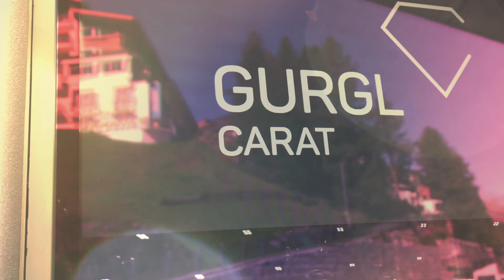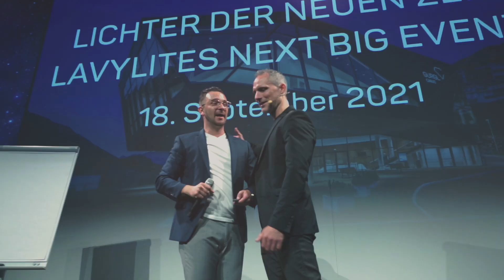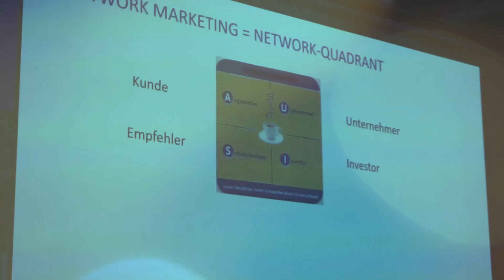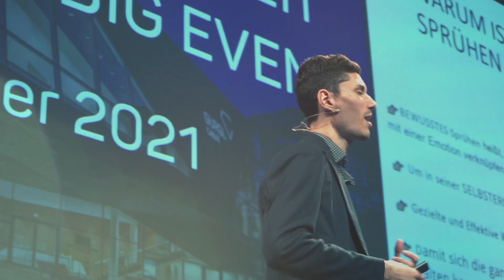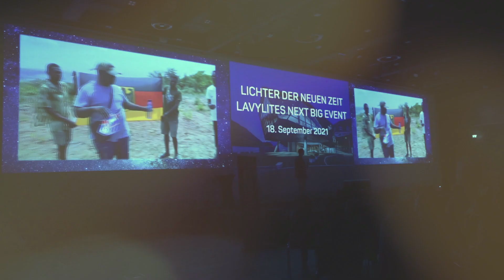Lavylites Mega Event in Gurgl - 18.09.2021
FUTURING YOU!

Lavylites 2021 Mega Event in Gurgl auf 2000 Metern im exklusiven Gurgl Carat mit internationalen top Speakern und einem begeisterten Publikum!

Liste der Redner
Lukas Tobler - Bewusstseinscoach, Autor, Ex Profi Sportler

Benjamin Julius Berg - ganzheitlicher Gesundheitsexperte, Mentor und Coach von diversen Bundesligaprofis

Michael Heidegger - Mentaltrainer, Familienvater und Ausbilder von Mentaltrainern

Thomas Wasik - Persönlichkeitstrainer, Moderator

Bettina Mersmann - Mentorin / Lite One bei Lavylites

Brigitte J. Robens - Moneycoach / Führungskrafttrainerin

Manuela Pohl - Lifecoach

Pedro Lopes - Quantenheiler, Achtsamkeitstrainer & Mentor

Marina Rodrigues Da Silva - Quantenheilerin, Hypnosetherapeutin

Diverse Profisportler ( Welt und Europameister )